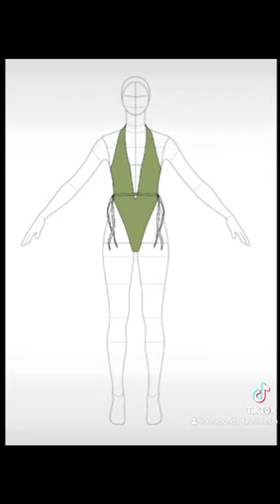Amazing swimwear drawing!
One-piece swimwear fashion drawings in infinite painter app!
SUPER easy.
Body templates here too!